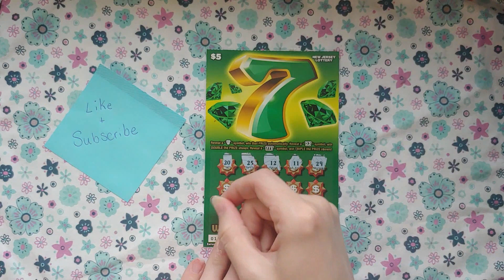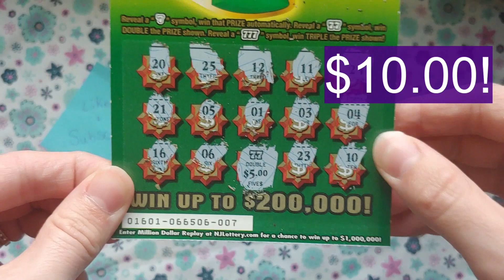Lucky 7's _ NJ LOTTERY - Scratch off ~ Winner!! Double The Amount!!